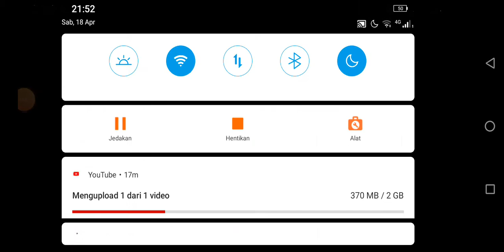Ngendok gaming FF